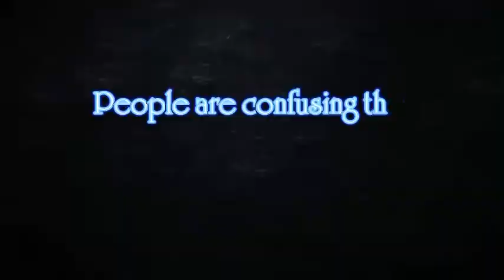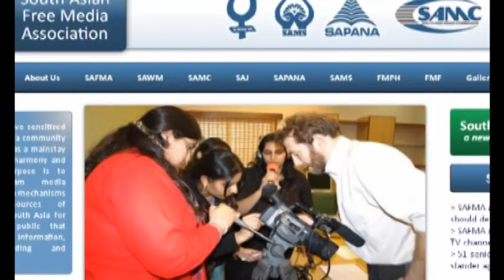War of ideology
In this series anti Pakistan media personals has been exposed, and it is about the media disinformation war fare against the ideological boundaries, culture and armed forces of Pakistan.